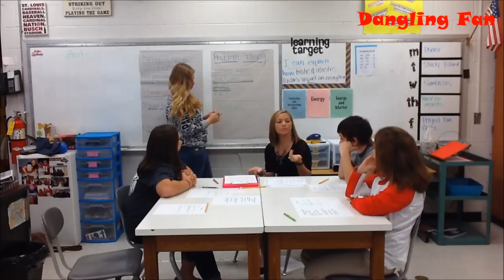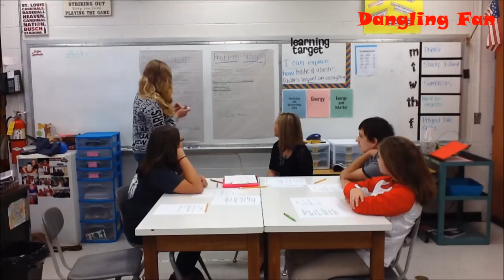532. Teacher and student shoeplay show!!!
An amazing double shoeplay show by a teacher called Fahlin and a student of her!